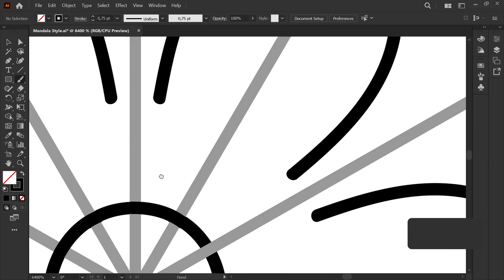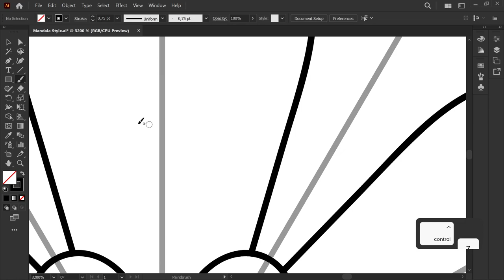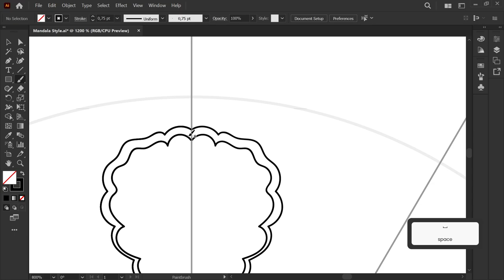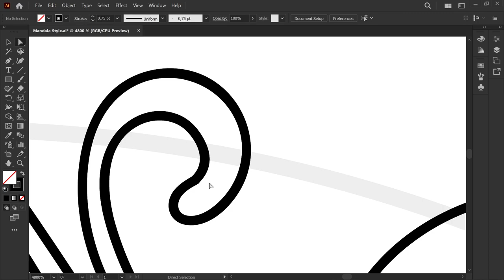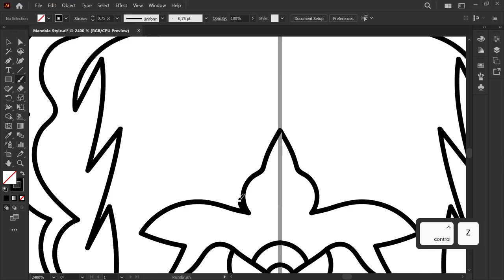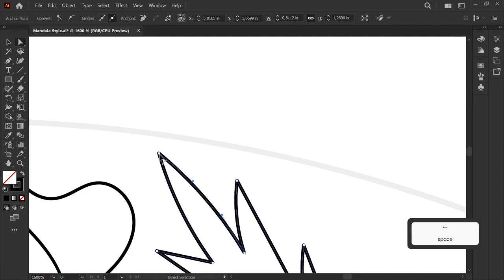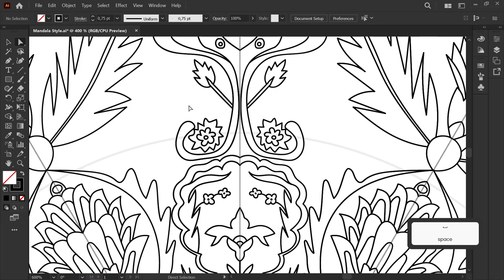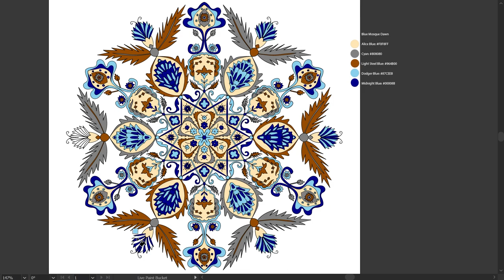The Beauty of Turkish Art: Creating a Blue Mosque Dawn Mandala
Get ready to be inspired by the beauty of Turkish art with this tutorial on creating a Blue Mosque Dawn Mandala. Through the use of traditional Turkish motifs and vibrant colors, you'll learn how to create a mandala that captures the serene and tranquil atmosphere of dawn.

To reduce the speed of a video , follow these steps:
Open the video.
Click on the "Settings" icon (gear icon).
Select "Playback speed".
Choose a slower speed from the options (0.5x, 0.75x, etc.).
The video will play at the new, slower speed.

Timecodes
00:00 - Drawing
44:13 - Coloring